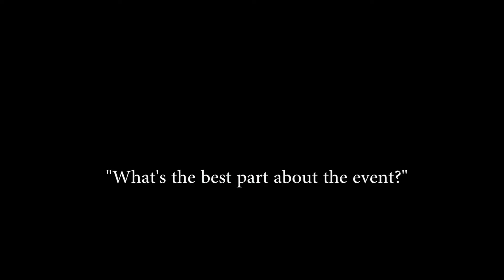2017 Customer Appreciation Event - RE/MAX Advantage Plus - Preferred Home Team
Thank you to all that attended our Fourth Annual Customer Appreciation Event.  We appreciate your past, present and future business and especially your referrals!!!